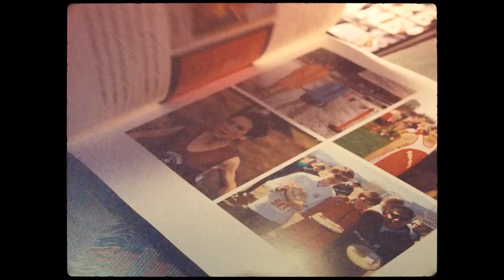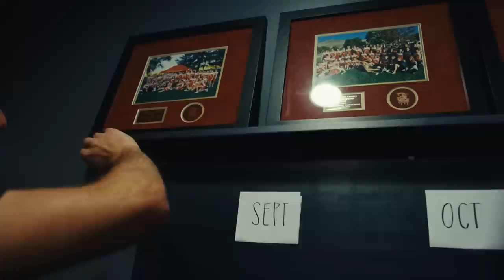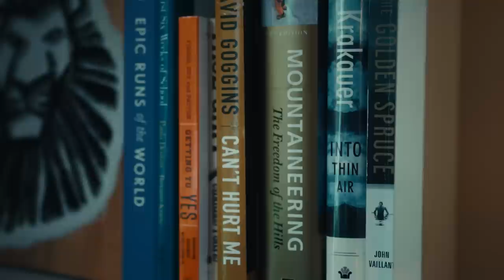Adam Peterman: High School Athlete to Team USA Ultra Running Champion - Episode 1 | Humans of HOKA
Like many of us, Adam Peterman was shaped by the adventures in his own backyard. From competing for his high school cross-country team in Missoula, Montana to representing Team USA in Thailand, this Western States champion has learned to stay humble and enjoy the process. Episode 1 of this 3-part series follows Adam's origins as an athlete and how through the most difficult of feats, he is able to endure and push himself to an unknown limit. HumansOfHOKA.

Chapters:
0:00 Introduction
1:06 The Origins: Missoula, Montana
8:20 Resistance and Endurance
10:23 Thailand
12:46 Trust the Process
16:35 The Contrast